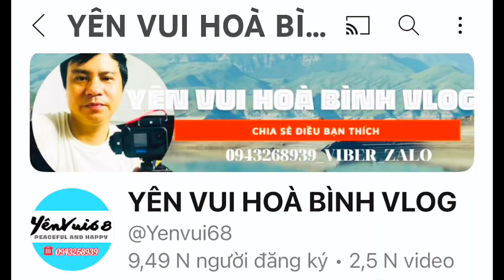Huế Về Quê Thưởng Thức Món Ốc Triều Thủy Danh Bất Hư Truyền Bà Con Đã Thử Chưa | Yên Vui